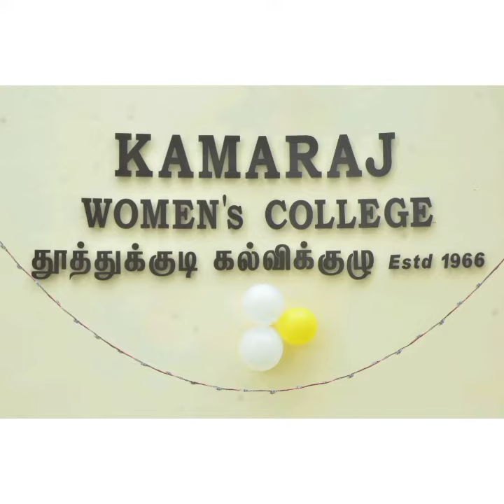Kamaraj Women's College Inauguration